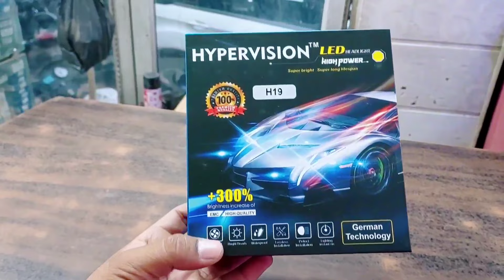What is the difference between LED/HID and Helogen light?LED vs HID headlight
What is difference between led vs hid and Helogen light|LED vs Helogen vs HID Projector headlight for car .